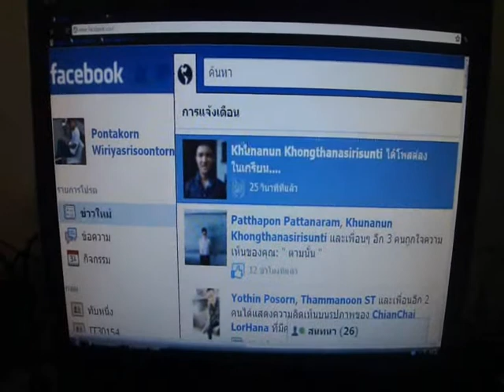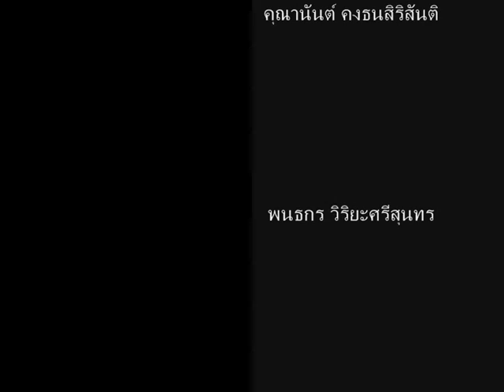MV สองหมื่น - แสตมป์ (Unofficial MV)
MVนี้เป็นของปลอม